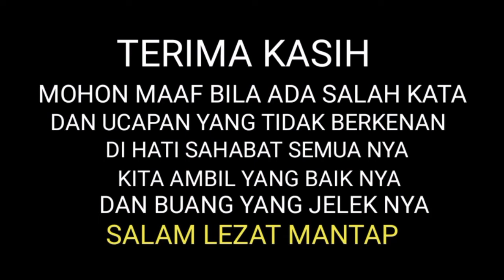Tempe Goreng Mendoan,Tempe Goreng Nya Enak,Sederhana Simpel Mantap sekali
tempe mendoan enak resep membuat tempe mendoan atau goreng tempe tepung cara pembuatan nya sangat mudah simpel economis